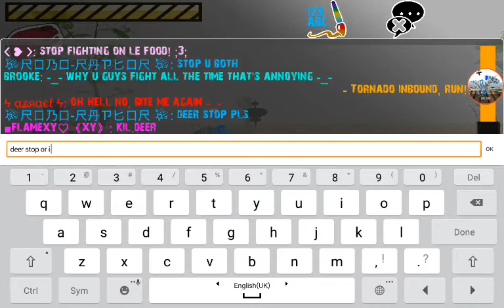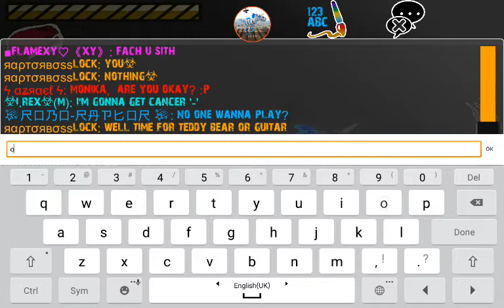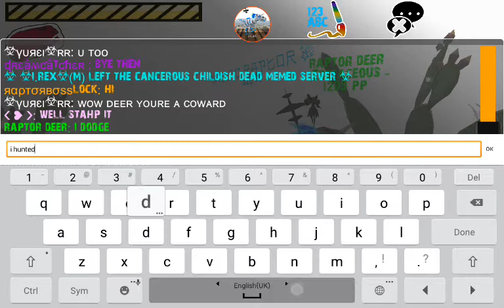Raptor RPG - Nothing Special